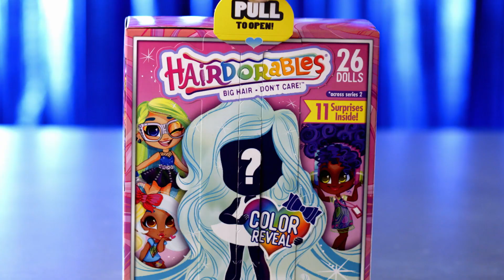ヘアドアブルズ Vlogイッキ見！ ② | Noah's vlog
. ＵＳで大ヒット！
かわいいヘアスタイルのドールとドレス、アクセサリーが入った、サプライズトイ ヘアドアブルズ のシリーズ２がついに日本でも発売！
シリーズ１と同じ、カラフルで個性豊かなヘアスタイルの１２人のキャラクターがスタイルも新たに登場するよ。
新シリーズには、カラーが変わるアクセサリー入り！

シリーズ２の発売を記念して、ヘアドアブルズの人気アニメ「vlog」をイッキ見しよう！
カラフルで個性豊かなヘアスタイルの６人のキャラクターが登場するよ。

②では、ディーディーとサリー、ブリット、カリ、スカイラー、ネイラの紹介！